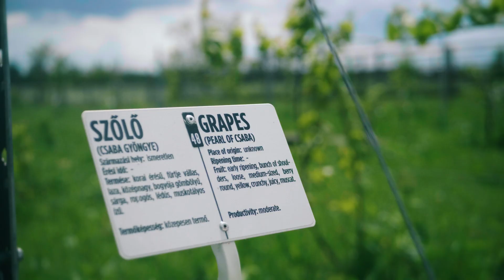Agricultural Engineering at the University of Szeged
Are you interested in Agricultural Engineering? Watch the video about our Faculty and apply to the University of Szeged